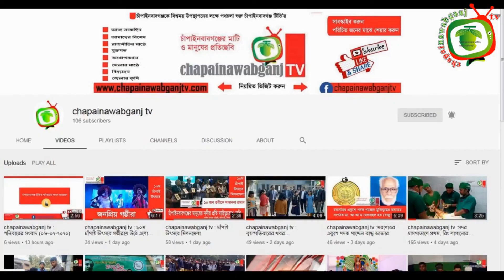Transfer of grant checks among cultural activists || chapainawabganj tv